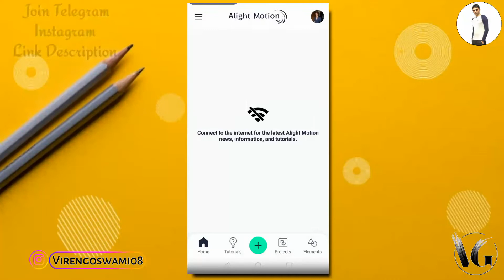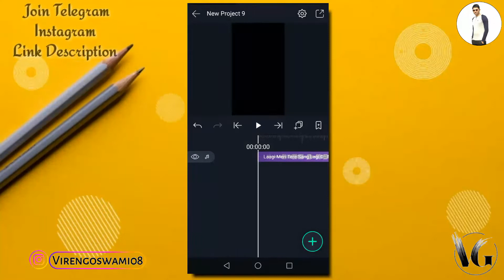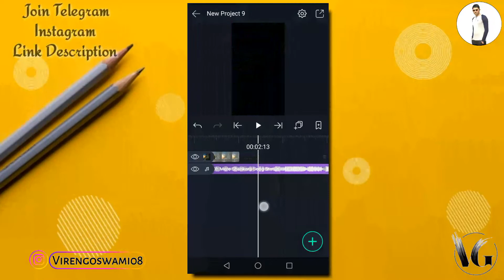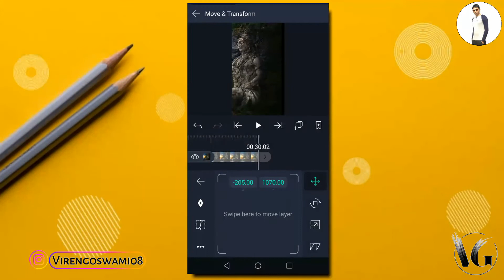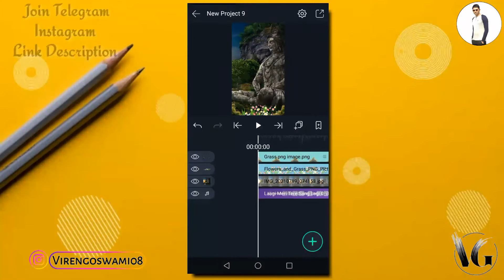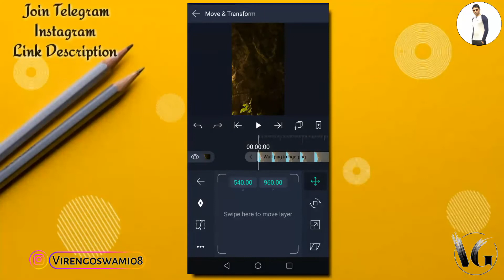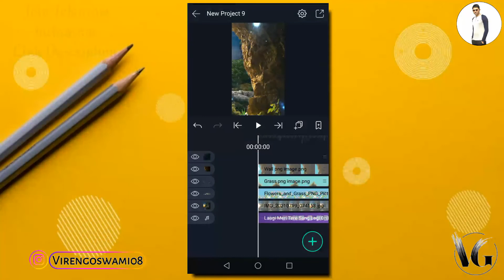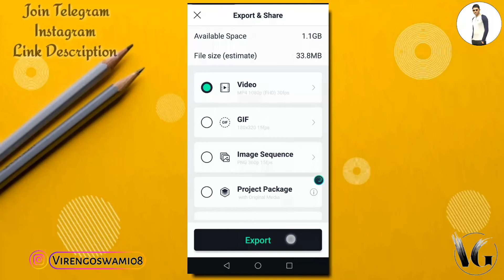Mahadev 3D Status Video | How To Make 4k Full Screen 3D Status | 3D Behind Object Video Editing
यह चैनल किसी गलत उपयोग के लिया नहीं बनाया गया है अगर मैंने आपके कोई गाने का या कोई चित्र (Image ) का युज मेने अपने टेम्पलेट मे किया है और यदि आप इसे हटाना चाहते हैं तो यहाँ कुछ करने से पहले हमसे सीधे संपर्क करें
आपके गाने को ओर चित्र (Image ) को हटा दिया जायेग-

1) mahadev 3d status video alight motion
2) 3d behind object video editing
3) alight motion editing
4) alight motion tutorial